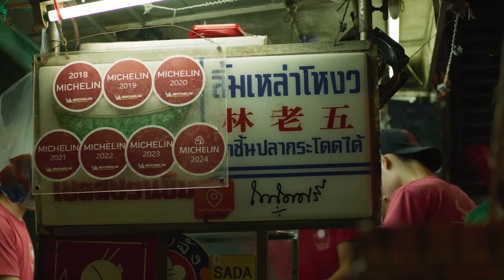ชวนสเตฟานมากินก๋วยเตี๋ยวลูกชิ้นปลา | ชวนเตี๋ยว